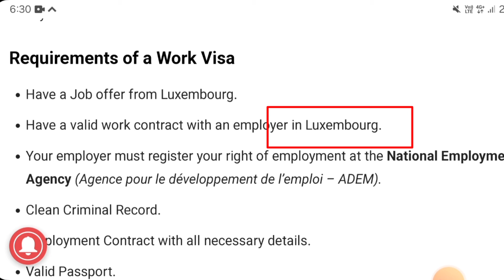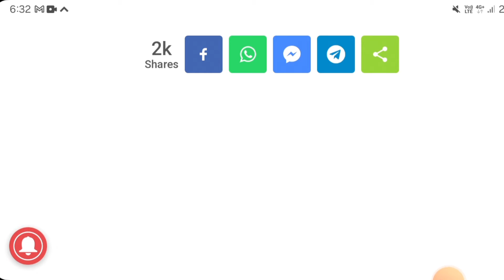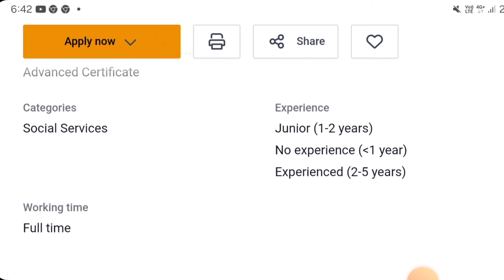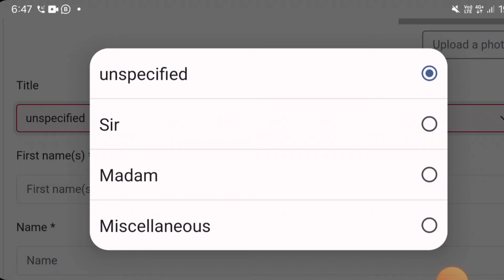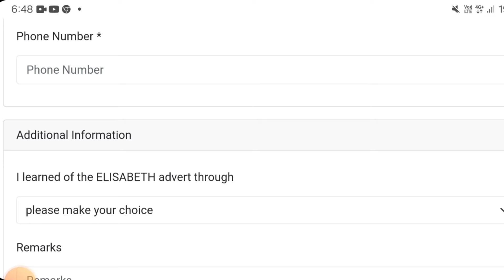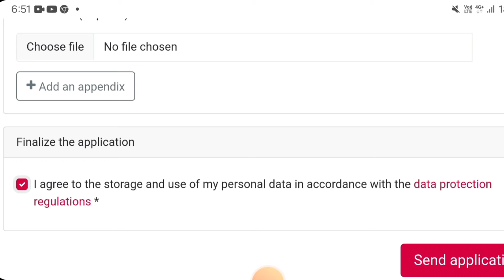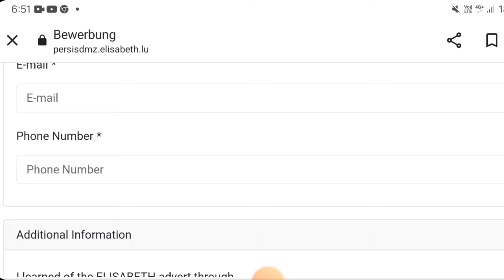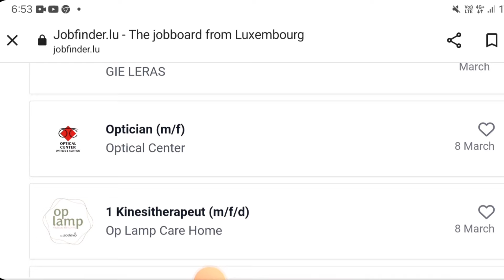Luxembourg 🇱🇺 Country Free work visa 2024 | Jobs in Luxembourg | schengen visa | Move to Europe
Luxembourg Free work permit 2024 ☆☆

📈in this video I will talk about how to get Luxembourg  work permit visa in 7 days
how to get jobs in Luxembourg Skilld unskilled jobs for Indian and foreigners,

WHATSAPP FOR CV & COVER LETTER

* must watch Out Another videos *

jobs in Luxembourg for foreigners,
work permit Luxembourg 2024,
Free work visa Luxembourg ,work in luxembourg,  luxembourg kaise jaye,
jobs in Luxembourg,Luxembourg work visa kaise apply kare, Luxembourg ka work visa,